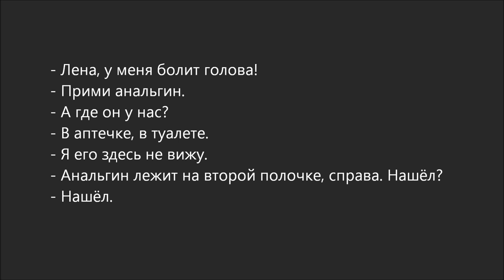Russian Dialogue 60 (у меня болит голова)